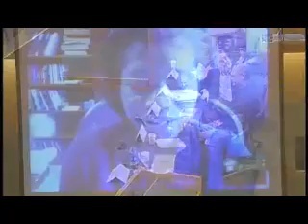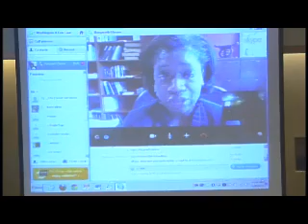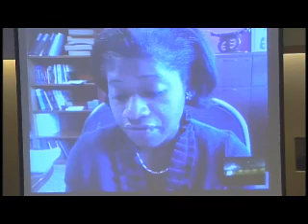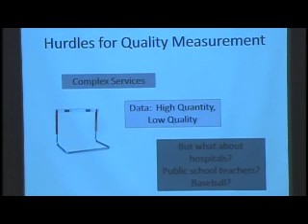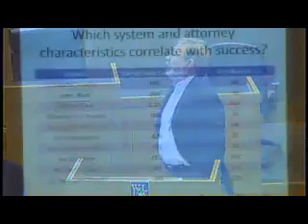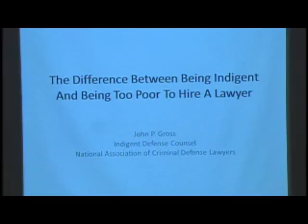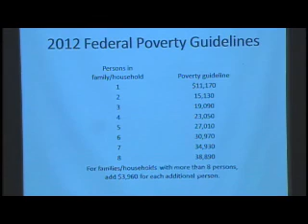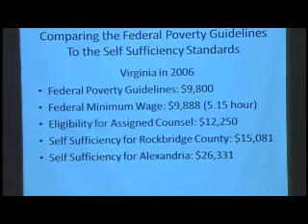Gideon at 50 - Panel 3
Panel 3 - New Cases and New Tactics: Approaching Gideon Through a Modern Lens (Josh Bowers, Ron Wright, Margareth Etienne, John Gross, Nora Demleitner)